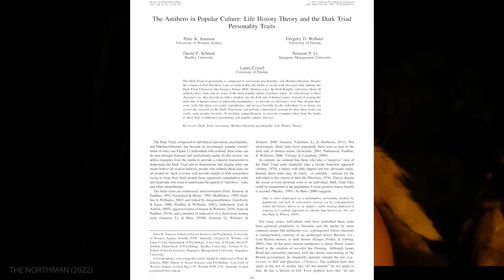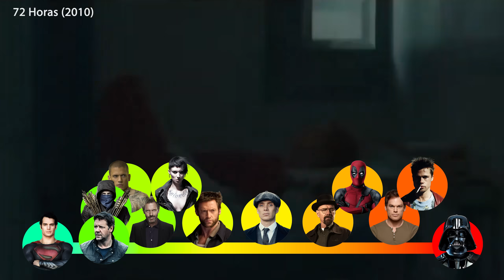o que é um Anti-Herói?